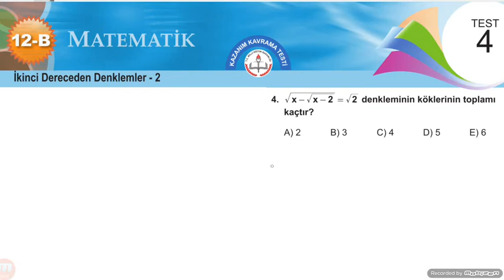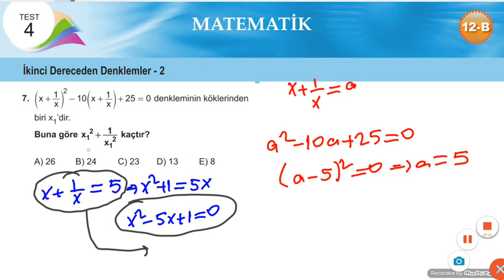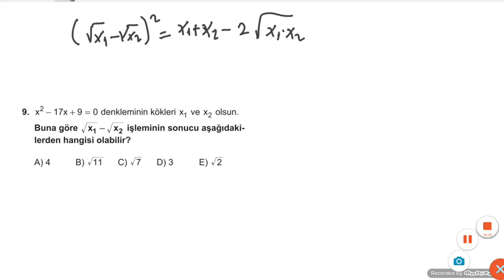12+B MEB MATEMATİK KAZANİM TESTİ İKİNCİ DERECEDEN DENKLEMLER TEST 4-SORU (4-9)